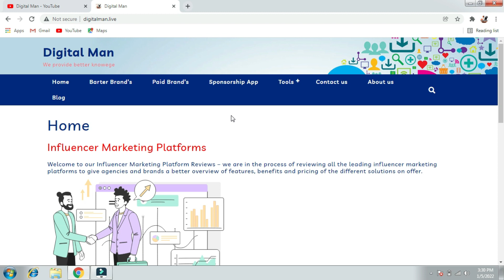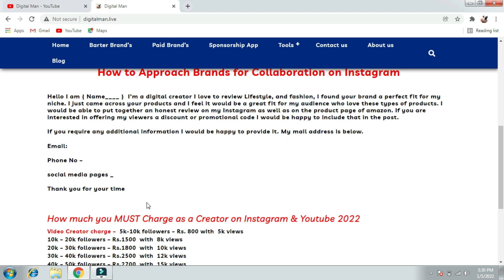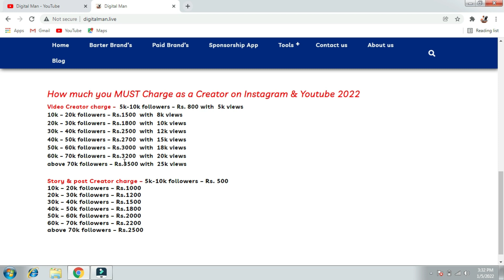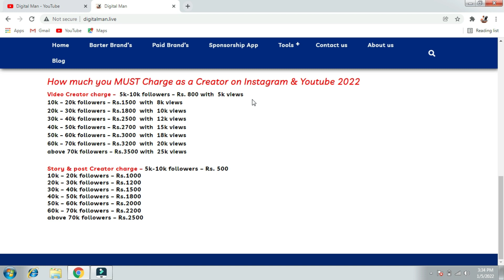Instagram Influencer Rates | How much you MUST Charge as a Creator on Instagram in Collabs (Hindi)